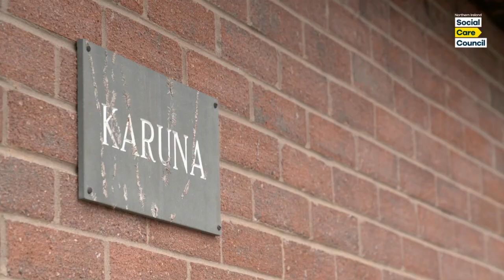Home from Home - Starring: Julie Kuchocha, Karuna Care Home, Cedar Foundation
Julie is a Support Worker for the Cedar Foundation and works at Karuna, a 10 bedded unit in Carrickfergus supporting adults with learning difficulties to live independently and well. For Julie it’s like her second family and she loves her job.